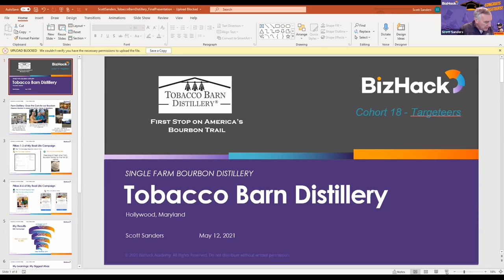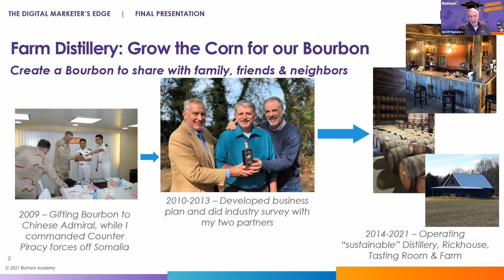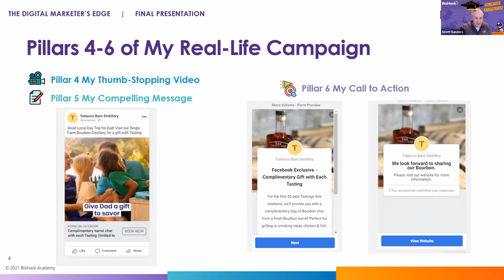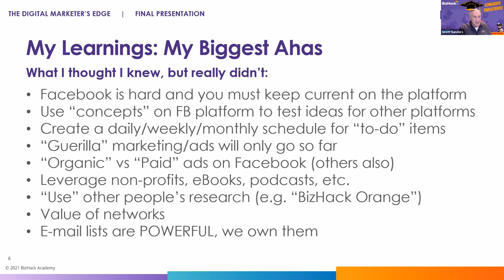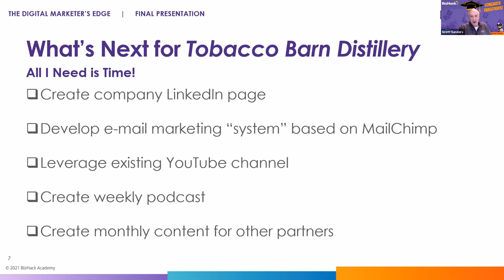✅ Digital Marketing CASE STUDY | Business Real Ad Campaign: Scott Sanders - Tobacco Barn Distillery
As a member of the Navy, Scott Sanders would give international military partners bourbon as a gift and began to realize that bourbon was a great way to bring people together. He opened up Tobacco Barn Distillery with the help of two business partners that brought their different skills and expertise to their process of distilling bourbon. While Scott Sanders entered BizHack Academy skeptical of the use of social media in marketing Tobacco Barn Distillery, he implemented our proven digital marketing techniques and achieved amazing results.

His primary campaign objective was to increase traffic to their company website. As part of achieving this goal, Scott launched his B2C campaign by targeting male customers and utilizing a compelling message that encouraged customers to turn to Tobacco Barn Distillery for their Father’s Day gift giving needs. Scott Sanders generated promising new leads during his time in the Digital Marketer’s Edge course, learned the importance of ensuring their company’s marketing strategies are modern and took advantage of his current networks and personal connections online.

As Scott continues his digital marketing journey, he plans on launching campaigns using email and LinkedIn and may start a podcast with his business partners to share their journey as owners of Tobacco Barn Distillery!